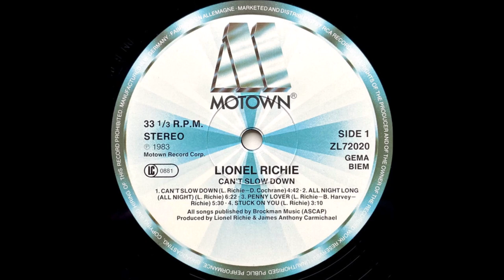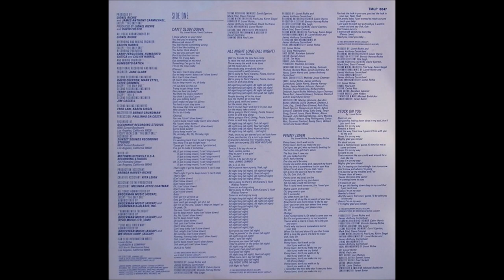Lionel Richie - All Night Long (All Night) (1983) [HQ]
* Essa música faz parte de "Can't Slow Down", o 2º álbum de estúdio solo do cantor norte-americano Lionel Richie. Foi lançado em 11 de outubro de 1983.

♫♫♫ All Night Long (All Night) ♫♫♫

Da Da, ooooh
Well, my friends, the time has come
To raise the roof and have some fun
Throw away the work to be done
Let the music play on (play on, play on, play on...)
Everybody sing, everybody dance
Lose yourself in wild romance
We're going to Party, Karamu, Fiesta, forever
Come on and sing along!

All night long (all night), All night (all night)
All night long! (all night), Ooh, yeah (all night)

People dancing all in the street
See the rhythm all in their feet
Life is good, wild and sweet
Feel it in your heart and feel it in your soul
We're going to Party, Liming, Fiesta, forever
Come on and sing my song!

All night long (all night), oooh, (all night)
All night long (all night), yeaz, (all night)
All night long (all night), yeah, (all night)
All night long (all night)...(all night)

Yeah, once you get started you can't sit down
Come join the fun, it's a merry-go-round
Everyone's dancing their troubles away
Come join our party, See how we play!

Everybody dance like Jimmy
Come on!

Tam bo li de say de moi ya
Hey Jambo Jumbo
Way to parti o we goin'
Oh, jambali
Yeah, Jambo, jumbo

Oh, O, O, O, yes
We're going to have a party! (Yeah... ugh)

Everyone you meet (all night)
They're jamming in the street (all night)

Everybody come on!
Feel good! Feel good!
Come on!

Come on!

Sing about here, everybody!